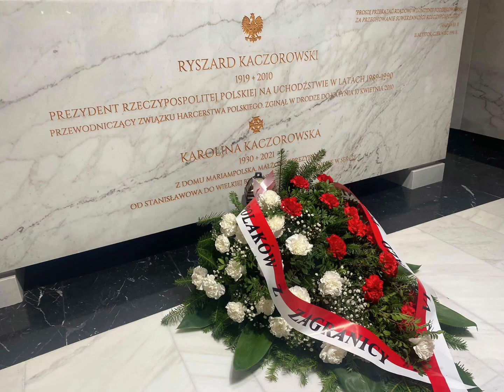Zjednoczenie Polskie na VI Zjazdzie Polonii i Polaków z Zagranicy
W dniach 29 czerwca - 2 lipca 2023, w Warszawie odbył sie VI Zjazd Polonii i Polaków z Zagranicy. Zjednocznie Polskie koorodynowało delagację przedstawicieli z Wielkiej Brytanii.